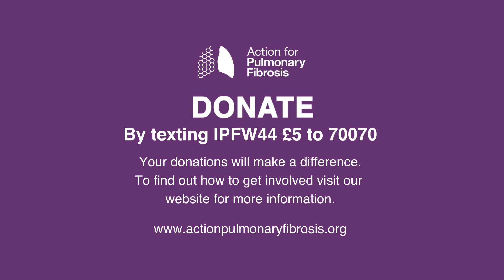Emily Estelle wants you to support IPF World Week!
Opera Singer Emily Estelle whose father has pulmonary fibrosis wants you to support IPF World Week for Action for Pulmonary Fibrosis.